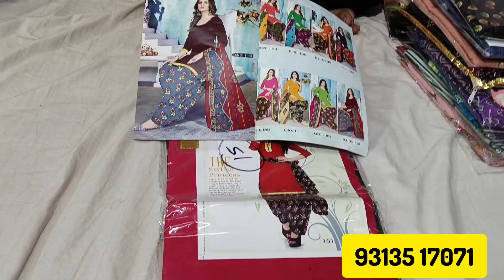kapdo ka business karna sikhe | maal kaise beche kaise kharide saari jankari ek he video me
कपड़े की दुकान शुरू करने से पहले सब कुछ समझे वरना पछताओगे | Readymade garments business plan
kurti wholesale market,
kurti manufacturer,
kurti,
kurti design,kurti wholesaler,
3 pis kurti pant dupatta,
dress material,
dress materials,
ladies dress wholesaler,
hyd life dress materials,
lastest dress materials,
new model dress materials,
dupatta wholesaler,
duppata wholesale market,
cotton duppata,
duppata online wholesale,
duppata,
shifon duppata,
duppata manufacturer,
cheapest duppata,
dupatta wholesaler kolkata,
dupatta wholesaler ahmedabad,
duppta,
sabse saste duppate
plazo,
kurti plazo set wholesaler,
plazo wholesale,
plazo design,
plazo cutting,
cheapest plazo,
plazo wholesale market,
print plazo,
cotton plazo,
woolen plazo,
chicken plazo,
sabse sasti kurti plazo,
designer plazo,
kurti plazo wholesale,
cheken plazo,
cash on delivery kurti plazo,
palazzo wholesale,
kurti plazo set wholesale,
plazo at cheap rates,
kurti manufacturer,
kurti design,
kurti,
3 pis kurti pant dupatta,
best kurti shop in ahmedabad,
ahmedabad kurti wholesale,
jaipuri kurti,
jaipur kurti manufacturer,
jaipur kurti,
jaipuri kurtis,
kurti manufacturer,
kurti design,
kurti in jaipur
pakistani suit,
ladies suit,
pakistani suit wholesale,
suit,